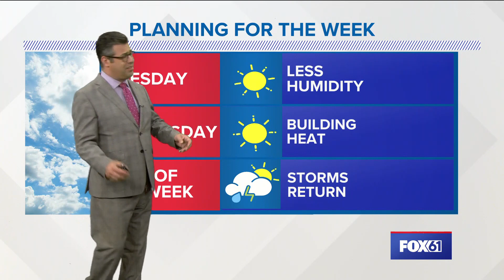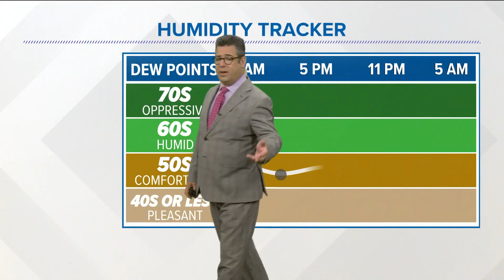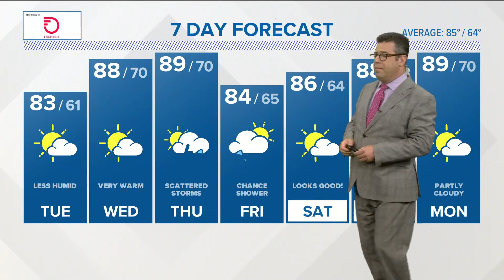CONNECTICUT FORECAST Midday July 26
Today looks nice with much more comfortable, lower levels of humidity, and seasonably warm temperatures.
The heat returns Wednesday but the humidity remains in check. By Thursday dewpoints climb along with a rising chance for showers/storms.